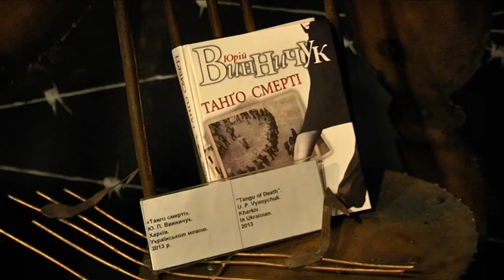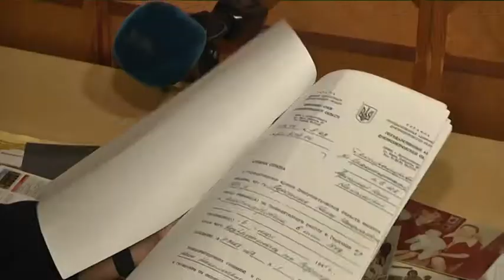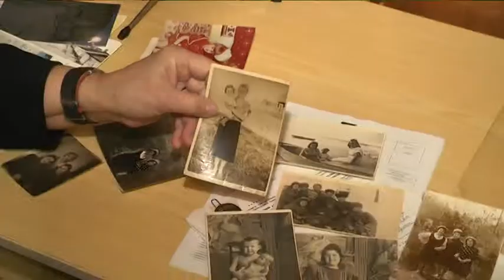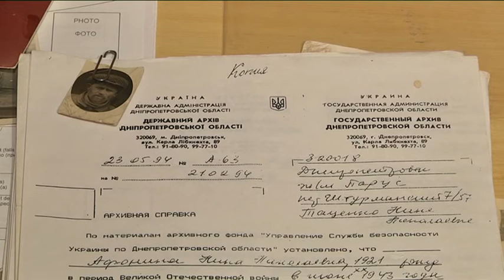11 квітня — день визволення в'язнів нацистських концтаборів. Який слід в історії Дніпропетровщини?